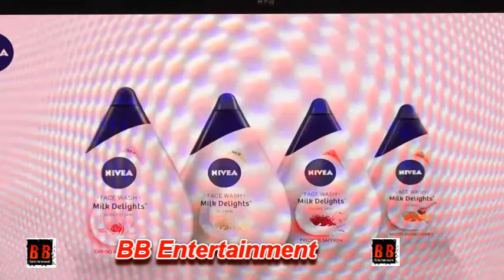Nivea India Launches Face Wash Range with Taapsee Pannu